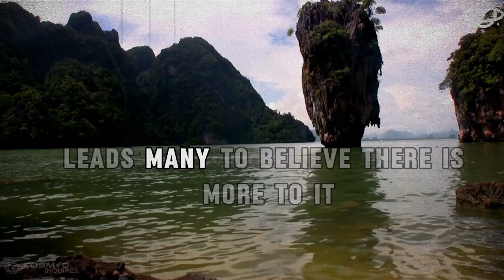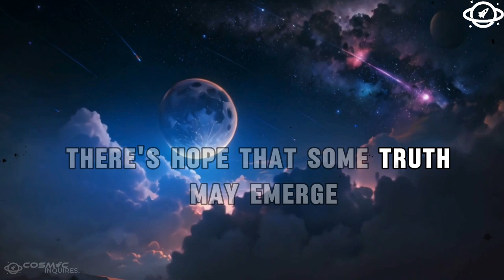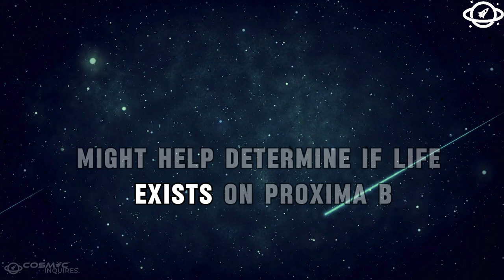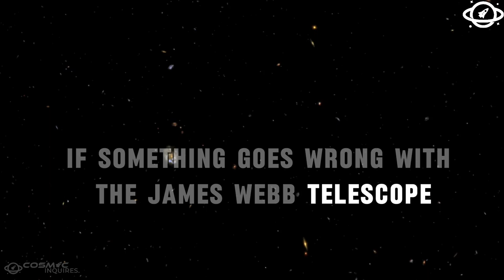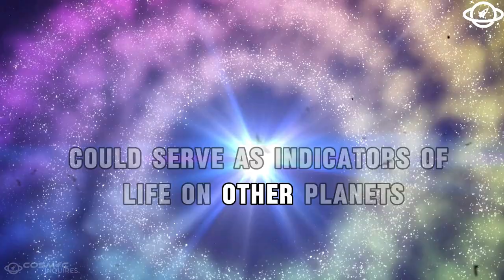James Webb Telescope: "There Is LIFE On Proxima B!"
The discovery of life on another planet may no longer be science fiction! In a shocking breakthrough, the James Webb Space Telescope has detected signs of potential life on Proxima B, an Earth-like exoplanet orbiting the nearest star to our solar system. Could this be the answer to humanity's greatest question: Are we alone in the universe? Join us as we explore this groundbreaking discovery, analyze the evidence, and uncover the mind-blowing implications for science, space exploration, and the future of humankind!